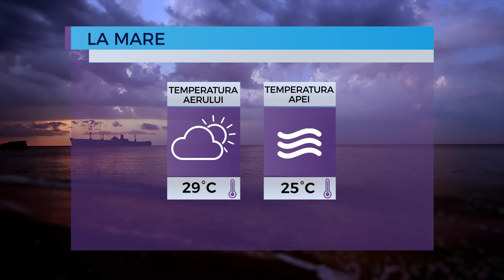Prognoza meteo pentru 4 august